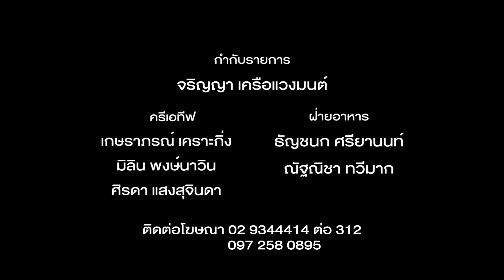ทาร์ตไข่ หอมหวาน กรอบนอกนุ่มใน - by เชฟน่าน | CIY - Cook it your self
มือใหม่หัดอบ ต้องลองทำทาร์ตไข่กันดูนะครับ แป้งทาร์ตกรอบๆ กับเนื้อคัสตาร์ดไข่นุ่มๆ ละมุนลิ้น
เหมาะทานคู่กับชายามบ่ายชิล ขิล อย่าลืมทำกันดูนะครับ

Ꮺ ติดตามสูตรอาหารอื่นๆเพิ่มเติ่มได้ที่
Ꮺ ติดตามผลงานของเราได้ที่
Ꮺ ช่องทางการติดต่อเรื่องงานกับ KRUA.CO